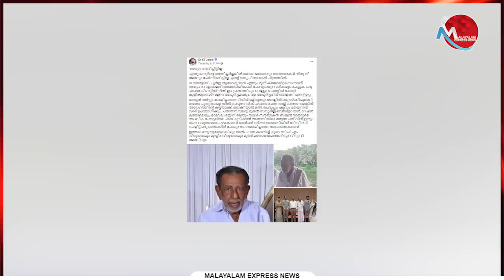അന്തിച്ചർച്ചയിൽ അഡ്വ ജയശങ്കറും വിനു വി ജോണും ചേർന്ന് മരിപ്പിച്ച എൻ്റെ പിതാവ് മരിച്ചിട്ടില്ലന്ന് ജലീൽ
അന്തിച്ചർച്ചയിൽ അഡ്വ ജയശങ്കറും വിനു വി ജോണും ചേർന്ന് മരിപ്പിച്ച എൻ്റെ പിതാവ് മരിച്ചിട്ടില്ലന്ന് കെ ടി ജലീൽ

Tag-Generator-Youtube-malayalam news-global